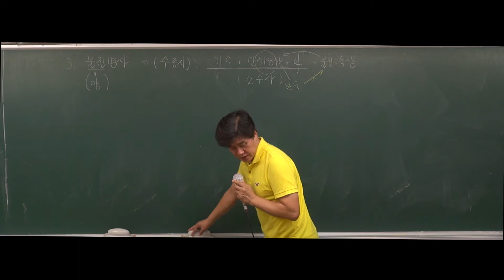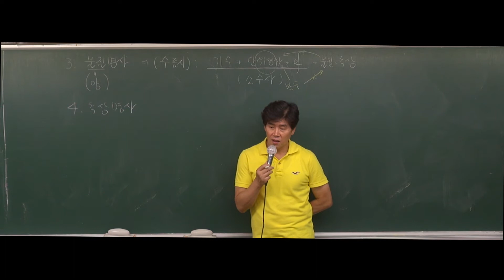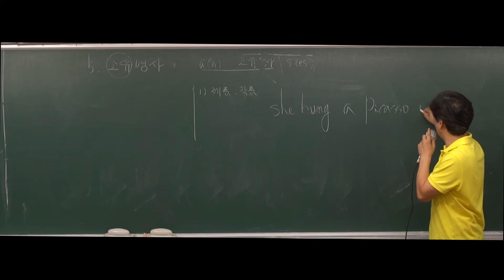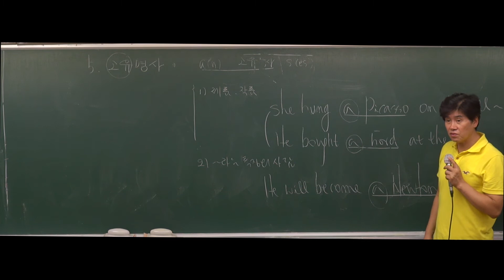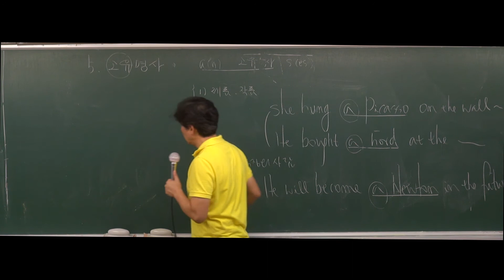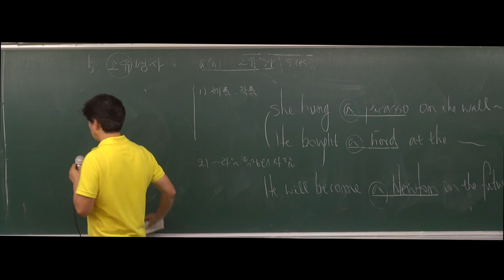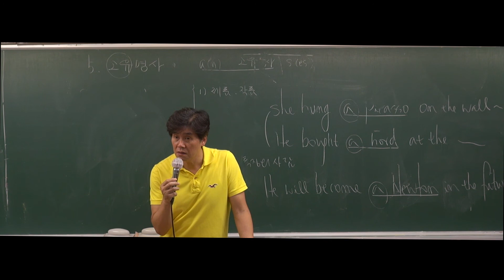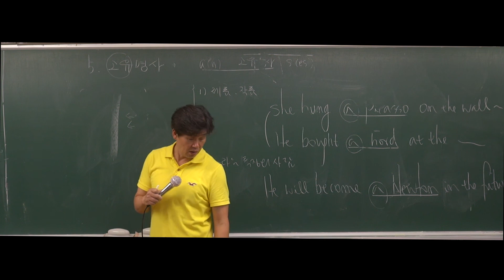[강공방] 2020대비 7,9급 공무원 영어문법 - 64강 명사(3)(569p)